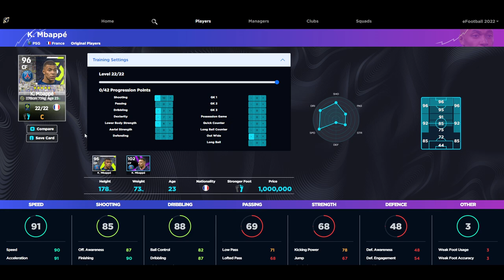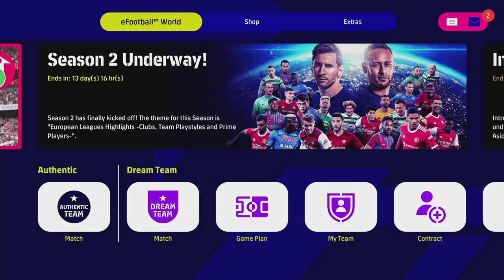eFootball 2022 | Bayern Munich Legend Review - Rummenigge looks insane